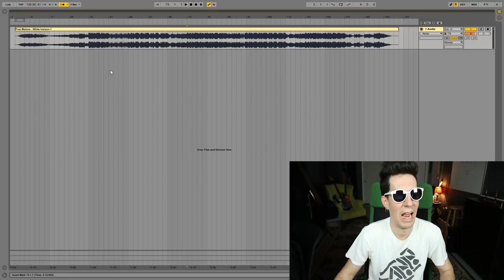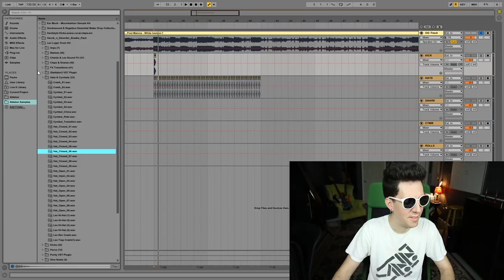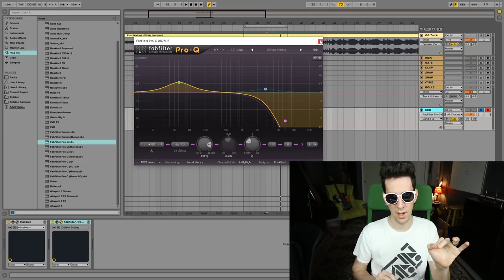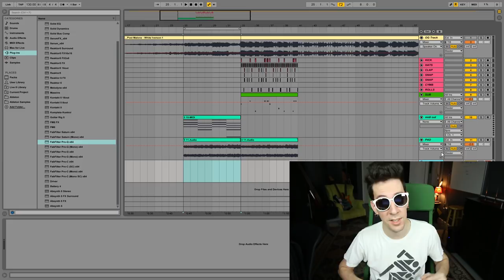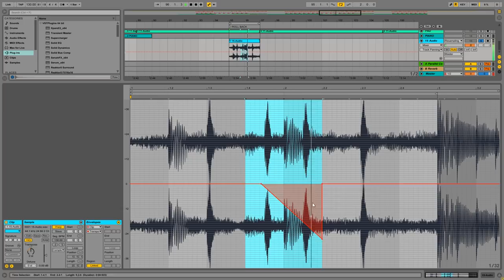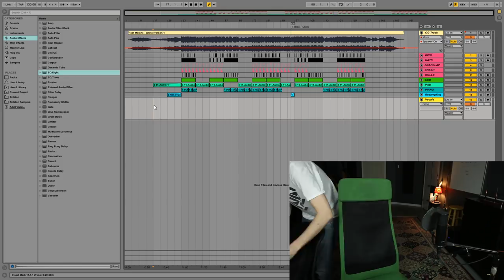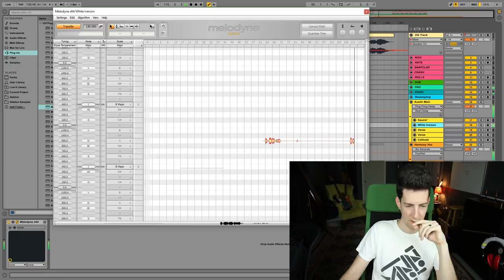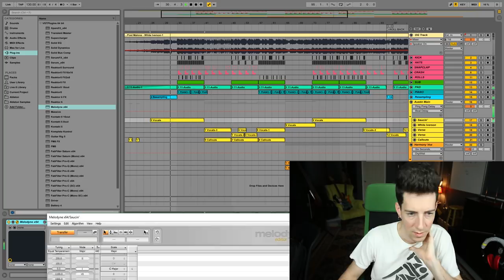How to Make "White Iverson" - Post Malone